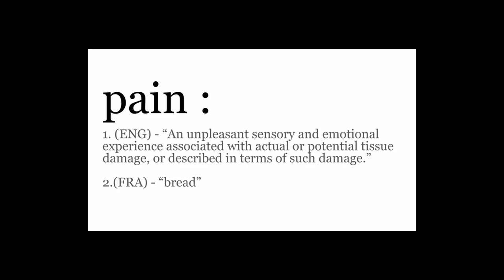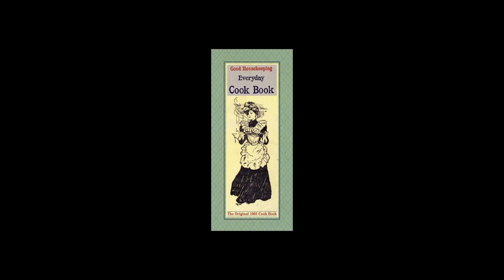B.L.T. (2023)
B.L.T. (2023) - Follow our host on a holistic journey pursuing the humble BLT.

Written & Dir. by Luca Galea
Starring Alex Biehn

DOP and Sound Recordist Harris Walter
Production Design and Editor - Nathan Mills
Composer and Foley Artist - Daniel Wilson